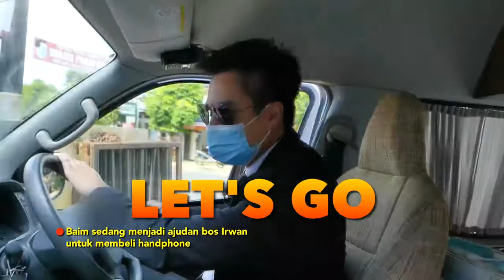Bos Irwan Bener-bener Pasrah sama Baim! | Best Moment Keluarga Bosque (22/2/21)